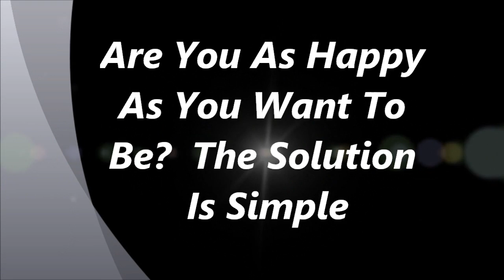Are You As Happy As You Want To Be?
Being Happy is a journey not the end point.  It is a process of being not doing.  Learn to take it as it comes and love the adventure and accept things are not perfect and neither is the perception of happiness.  It all starts with thankfulness.